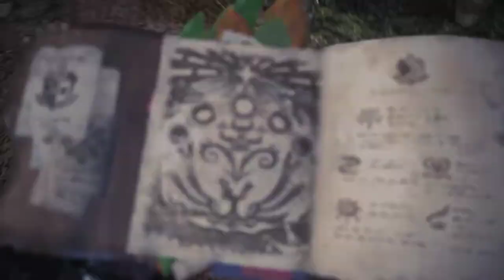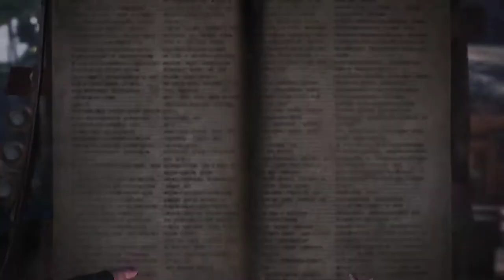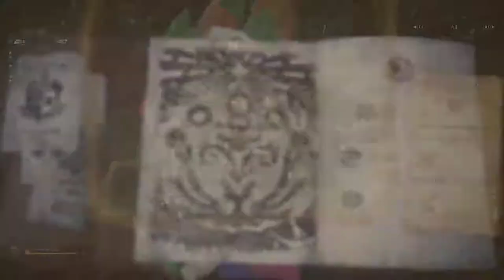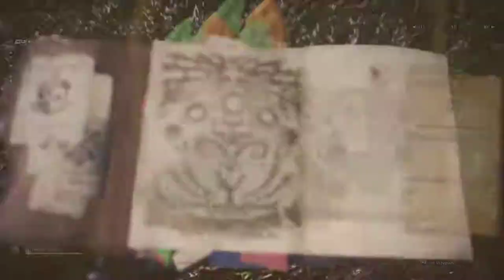Monster Hunter : World - Part 2 - The Hunt Begins!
i do my first couple of quests! :D